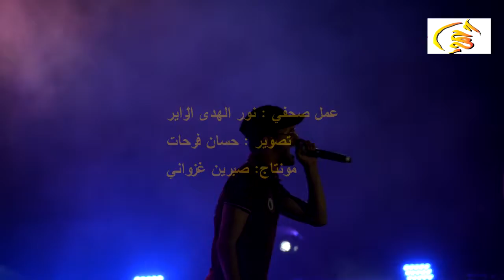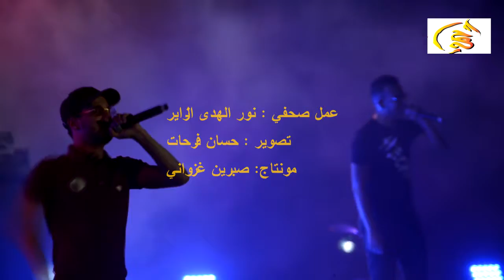مواكبة لحفل سولكيغ بمهرجان قرطاج الدولي في دورته 55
عمل صحفي : نور الهدى الزائر
تصوير : حسان فرحات
مونتاج : صبرين غزواني